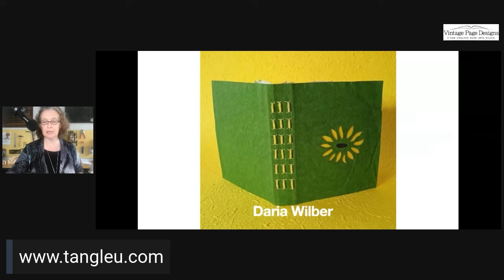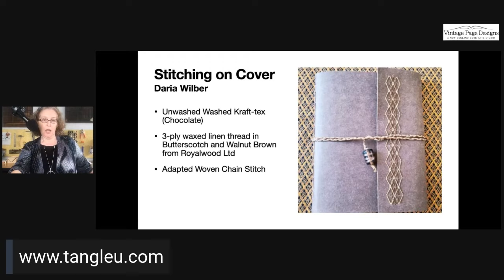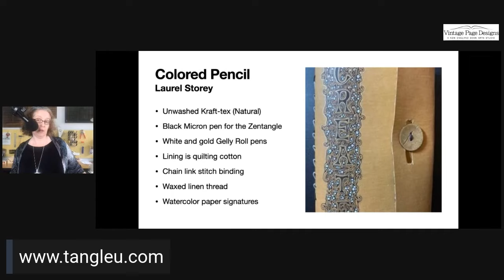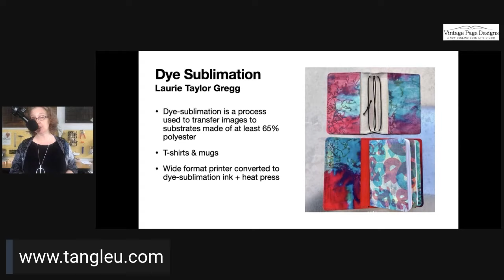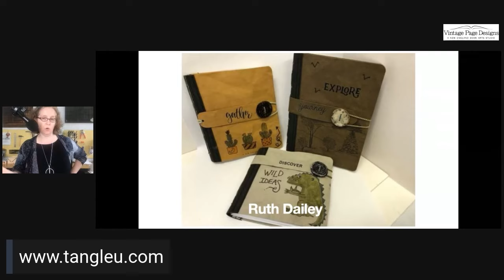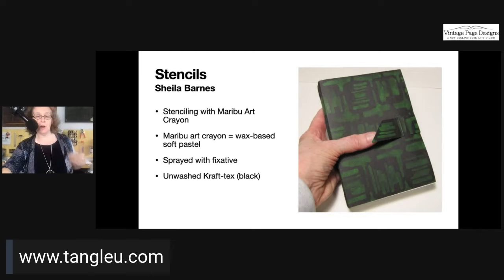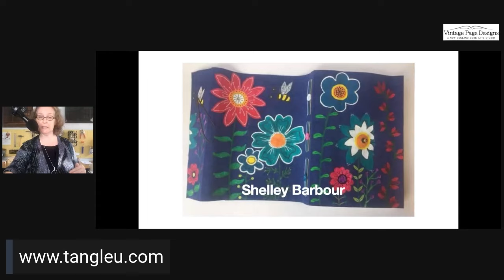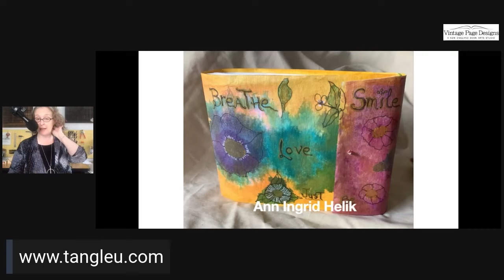Decorate Kraft-Tex Journal Covers 12 Ways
In this week's Facebook Live, I show you how to decorate a Kraft-tex book cover in over 12 ways! These covers are by members of the Handmade Book Club—you can join the waitlist

Mary Ann Miller

ABOUT VINTAGE PAGE DESIGNS
Vintage Page Designs is an online book arts community based in Groton, Massachusetts. We provide bookbinding tutorials and resources for beginner and advanced bookmakers alike, and we encourage artists and crafters to express their ideas and creativity through handmade books. It’s our belief that anyone can create a handmade book—it doesn’t require expensive tools or equipment.

We open membership to the Handmade Book Club a few times a year, so keep an eye out for those announcements!